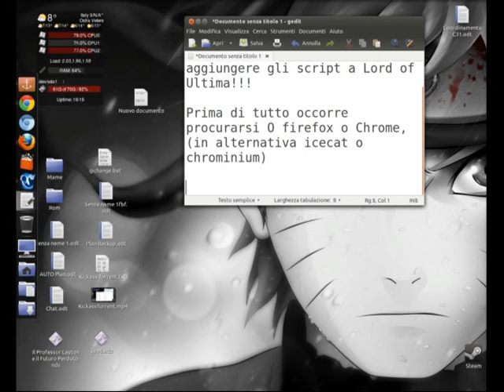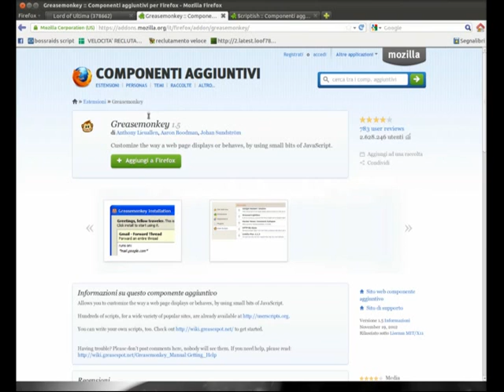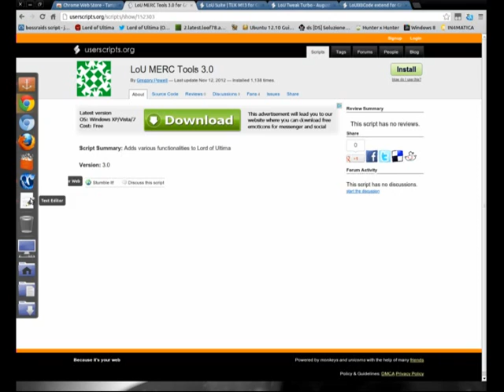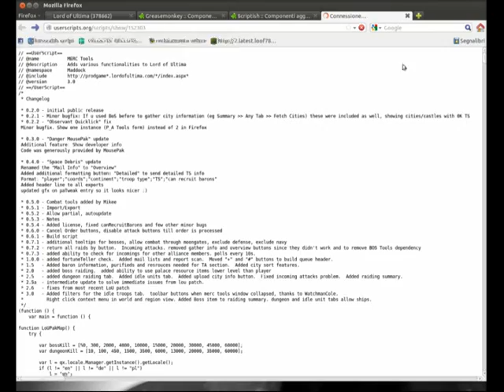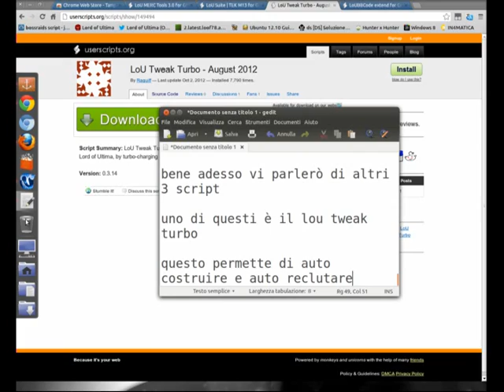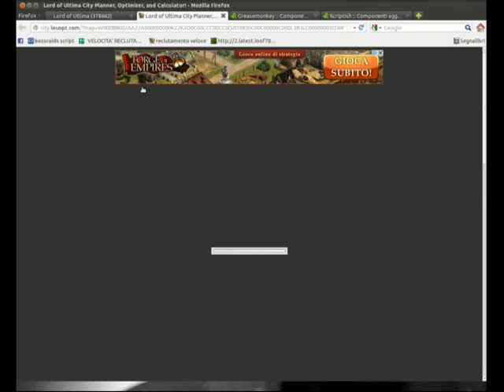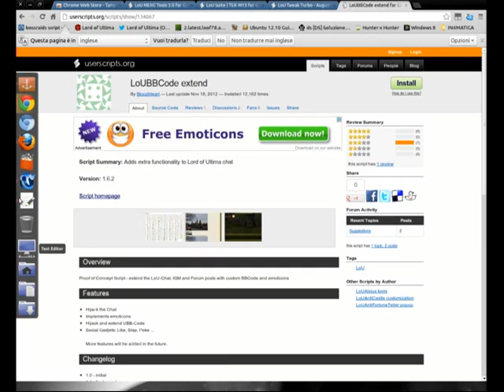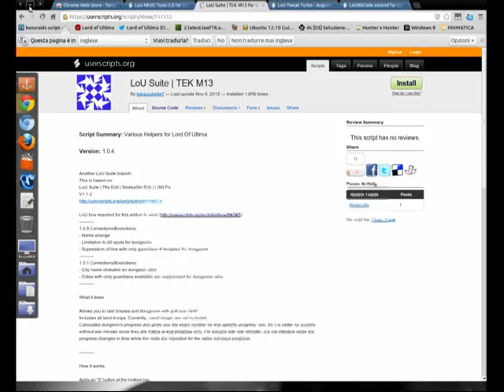Lou Tweak Turbo MERK BBCODE e altri script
Firefox (alternativa IceCat)

Script:
Una volta installati tutti quelli che si vogliono adoperare occorre ricaricare la pagina del gioco di lord of ultima (a volte è meglio chiudere e riaprire il browser)

(LoU Baron Bar è poco utile se si ha installato il LoU MERC)

Buona Giornata e Buon Game